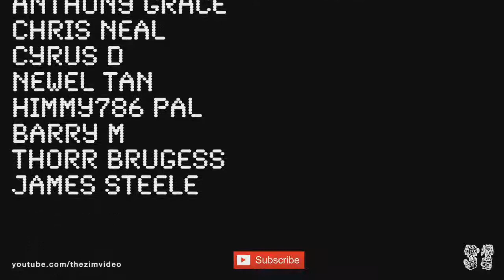LIVE Interview With Serafina Gargiulo - Zim's Conversations With Creatives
The artist is not making any profit from the sale of these pieces. If you want to support the artist please consider one of the following ways: